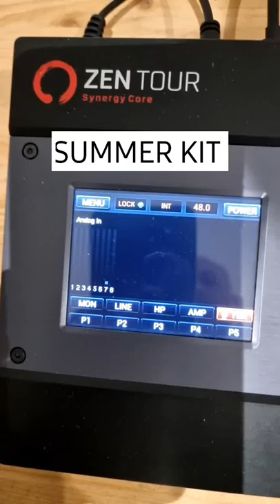Ready for some vacation...